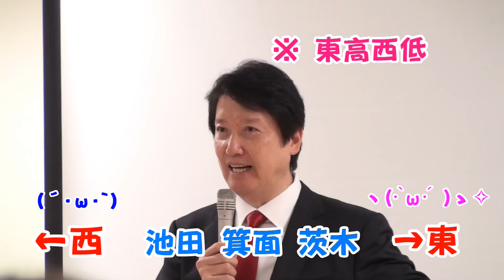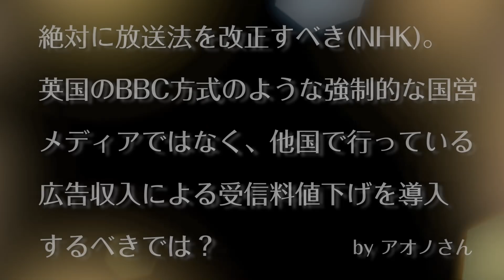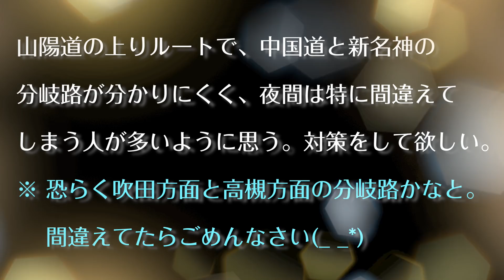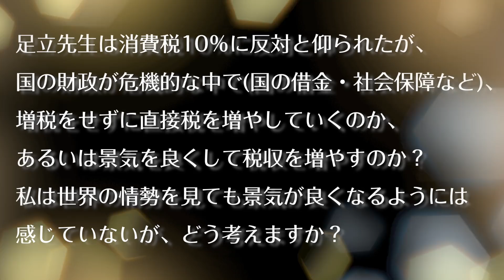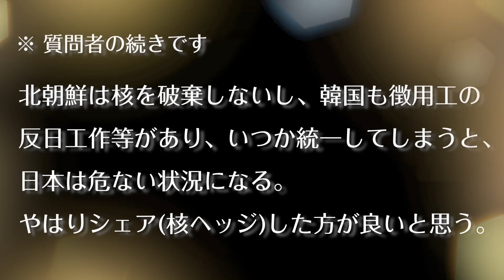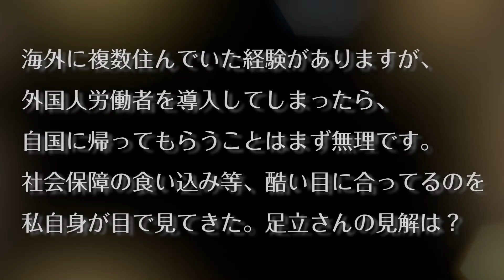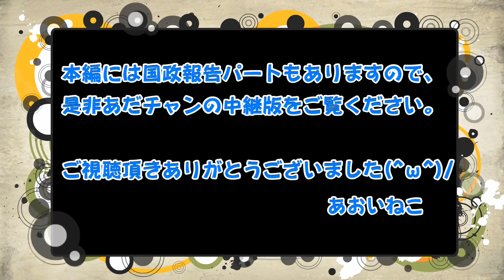足立康史「辻元に聞いてきて💢9条は世界に誇るべき憲法？大阪万博いけたらバーンとやる！＼＼└('ω')┘／／外国人労働者に帰ってもらうのは無理」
足立康史おもしろ講演会 やっさんを丸裸にするコーナー「答えてやっさん！下記にどんな質問があったかリスト化してありますので、ぜひご利用ください(^ω^)/ まだまだマイナーなチャンネルなので、ch登録してもらえると嬉しいです♪

⚡ 答えてやっさん！٩( 'ω' )و

　00:29 9区で勝つ方法を教えてください！
　01:12 SNSで維新の仲間を貶すのは程々に。ウィットの利いたトークに切り替えてください。
　02:23 大阪維新は吉村・松井でよいが、国政は一般党員の意見も取り入れ代表選挙を…
　02:56 企業・官庁に労働関係法を徹底させることは出来ますか？連合は必要or不要？
　03:41 大阪万博大丈夫かなぁ？大阪が元気になると思います！
　04:49 奈良維新・尼崎維新の状況報告欲しい。
　05:41 放送法改正(NHK)。強制的な国営メディアではなく広告収入による受信料値下げを…
　07:08 最低賃金の格差についてどうやって決まっているのか？
　08:19 麻原が死刑執行された日に、水道民営化が可決されたというのは本当か？(安倍政権)
　09:15 大阪大学・旧大阪外大移転後はどうなりますか？(箕面キャンパス)
　10:25 外国人の登録をマイナンバーに変え、行方不明になってしまっては管理できないのでは？
　11:01 今後、馬場維新か、橋下自由党、どちらに付きたいですか？by 野獣先輩
　12:33 大阪府が取り組む教育無償化の今後の見通し。(やっさんvs中村さん？part1)
　17:38 片山さつき議員の看板の件。今井雅人議員も同じことをやっている…。一言喝を！
　19:39 平成30年度のNHKの予算案について、維新も含め全会派賛成しているが、なぜ？
　20:46 地方の維新を守って欲しいです。
　22:09 維新も代表戦を行い、足立さんの政策、維新の政策を世にアピールし発信して欲しい。
　23:49 応援してます。守りに入らず攻めの姿勢で！消費税増税、介護保険法、改悪反対。
　24:39 維新は街頭に立っているのか？中村さんは誰！？(やっさんvs中村さん？part2)
　27:17 防衛省や国や自治体などが、ラインでやり取りをしているという話を聞くのですが…。

🙋 質疑応答 28:35

　29:24 港区の三田議員は、よく駅立ちをしていると聞く。その他の議員はどんなことを？
　29:54 山陽道の上りルートで、中国道と新名神の分岐路が間違えやすいので対策して欲しい。
　32:27 9条は戦後一人の戦死者も出していない世界に誇るべき憲法だ。足立議員の見解は？
　35:06 足立先生は消費税10％に反対と仰られたが…
　38:11 韓国の判決について辻元に聞いて！(やっさんvs中村さん？Part3)
　38:58 代表戦の選出規定等、まだ何も決まっていないということだが…
　39:42 北朝鮮は核を破棄しない。やはりシェア(核ヘッジ)した方が良いと思う。
　40:40 外国人労働者を導入したら自国に帰ってもらうことはまず無理。私自身目で見てきた…

✅ 昨年の箕面市国政報告会

🆕 最新のやっさん動画 🆕

　「 青山繁晴、丸山穂高、杉田水脈議員とは仲悪い❓朝日新聞とNHKを何とかして❗」

　「私は維新の中興の祖になりたい～新・あだち劇場開幕✨地元deやっさん！～」

　「福岡でNew維新✨辻元なんか小指1本で❗和田政宗『そんなに甘くないで(￣ー￣)ﾆﾔﾘ』」

　「札幌でNew維新✨橋下徹vsあだち、盟友？丸山穂高議員、杉田水脈議員とLGBT…など」